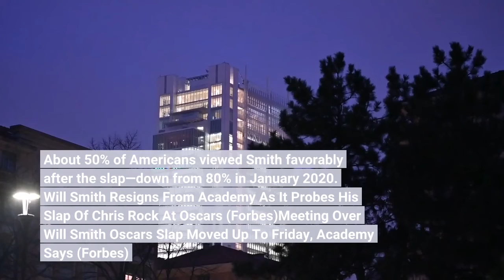Will Smith Banned From Oscars For 10 Years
The Academy of Motion Picture Arts and Sciences banned Will Smith from attending all Academy events, including the Oscars, for the next 10 years, multiple news outlets reported Friday, following his slap of comedian Chris Rock at the Oscars ceremony. Rock joked about Smith’s wife, Jada Pinkett Smith, who has lost her hair due to alopecia, an autoimmune disorder, during the Academy Award ceremony last month. Smith walked on stage and slapped Rock after the joke, before returning to his seat and yelling at Rock to “keep my wife’s name out your f***ing mouth.” Smith apologized to Rock and the Academy of Motion Picture Arts and Sciences in an Instagram post the day after the ceremony. Rock declined to file a police report, and said during a stand up show in Boston he is “still kind of processing” what had happened. Smith resigned from the Academy last week, and said he would accept any punishment imposed on him by the group. Sales of Smith’s memoir, Will, surged in the week following the awards ceremony. The book is No. 1 on the Nonfiction Hardcover New York Times bestseller list, and No. 2 on the Combined Print & E-Book Nonfiction list. And while his book sales are up, Smith’s popularity plunged after the slap, according to a Morning Consult poll released last week. About 50% of Americans viewed Smith favorably after the slap—down from 80% in January 2020. Will Smith Resigns From Academy As It Probes His Slap Of Chris Rock At Oscars (Forbes)Meeting Over Will Smith Oscars Slap Moved Up To Friday, Academy Says (Forbes)